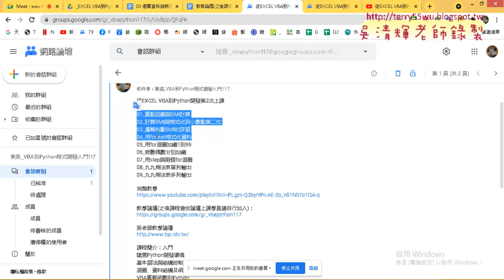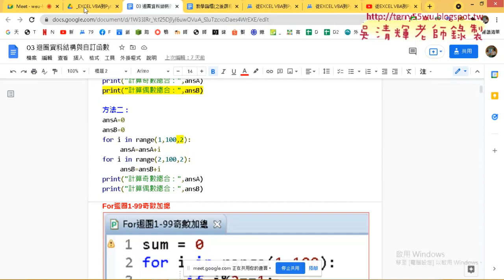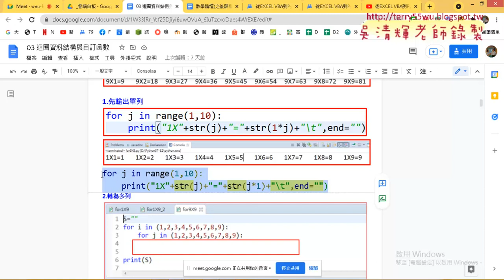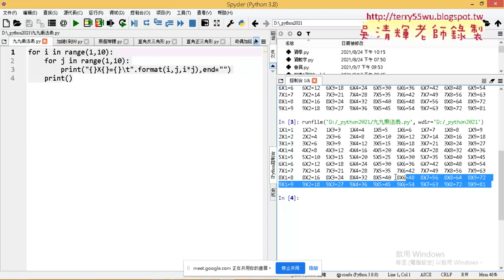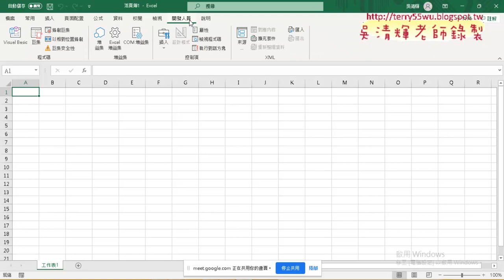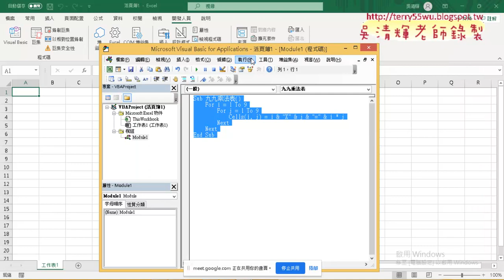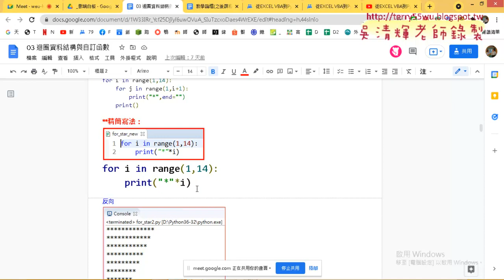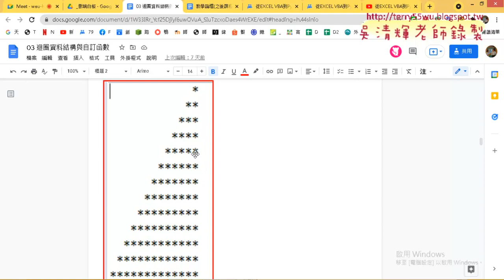01 重點回顧與星號輸出三角形